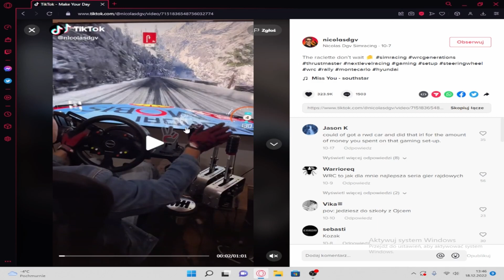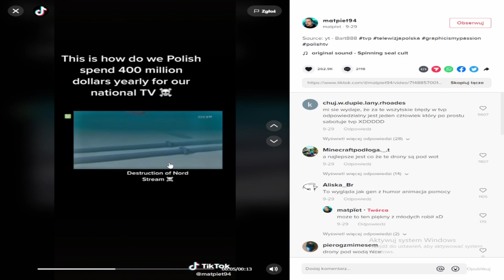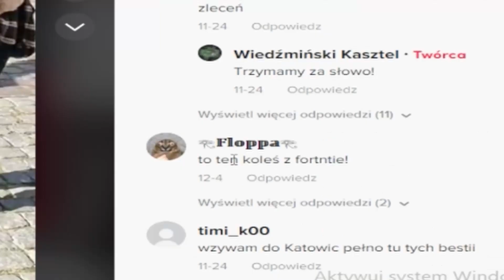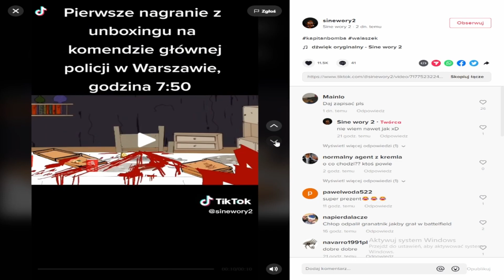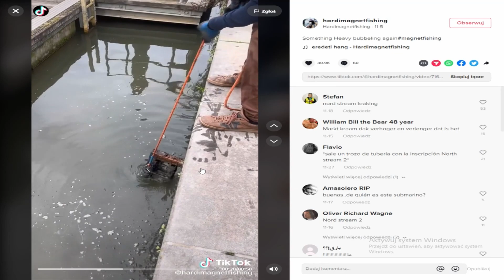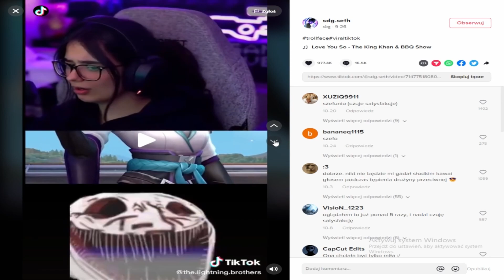Przeglad mojego dc na Tik toku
Tak mam tik tok